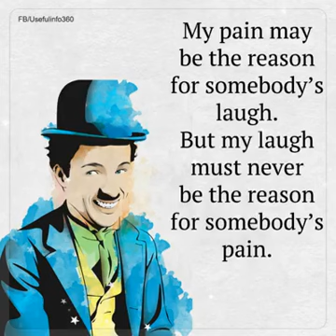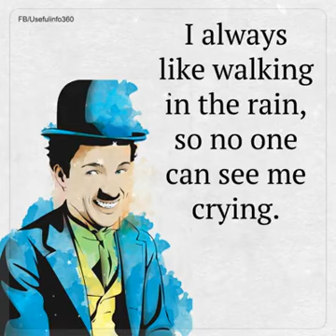Quotes by Charlie Chaplin l Lessons for Life l Inspirational quotes l Famous Sayings l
Famous sayings of Charlie Chaplin